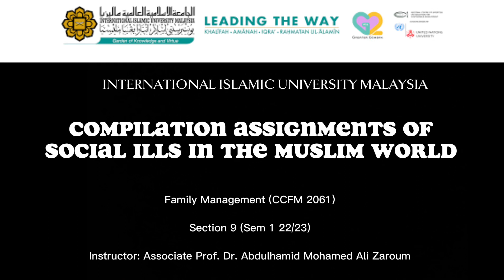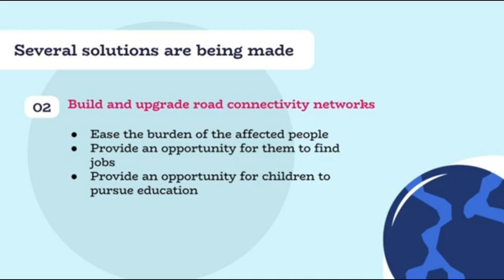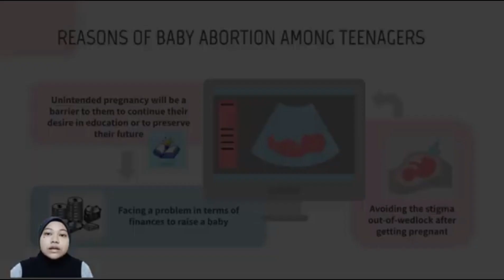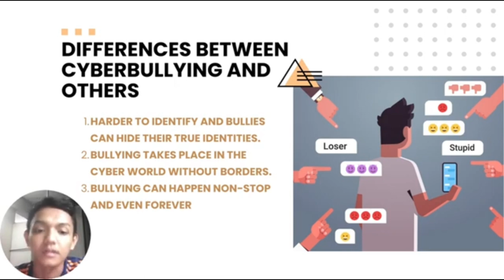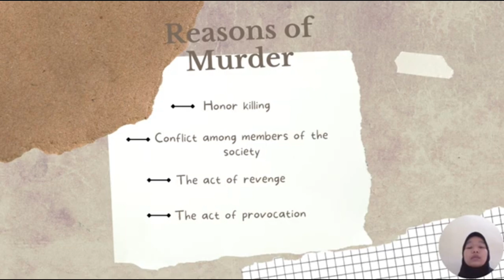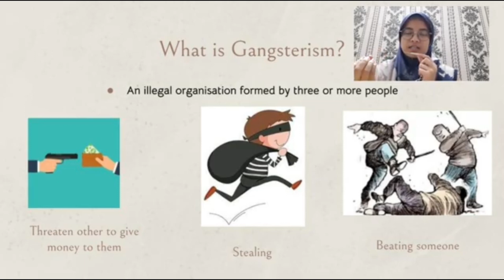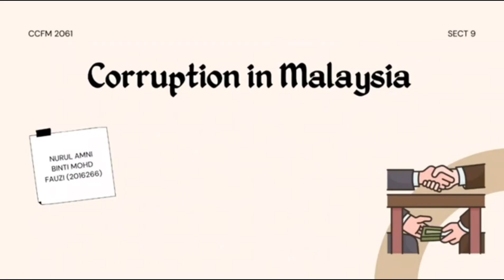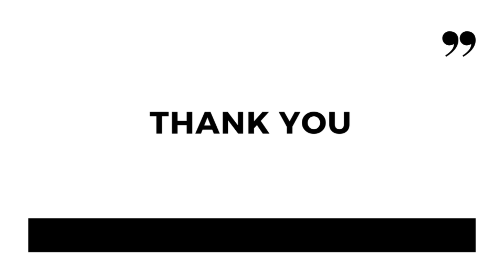Social ills in the Muslim World compilation presentations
Family Management Section 9
Semester 1 2022/2023
Instructor: Prof Dr Abdulhamid Mohamed Ali Zaroum